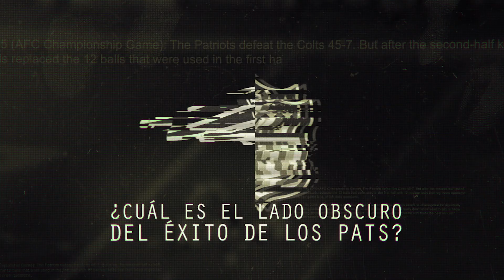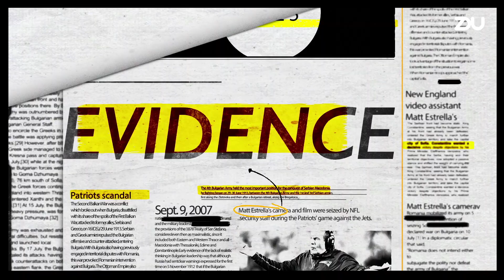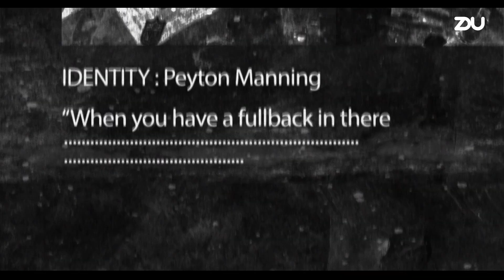¿Cuál es el lado obscuro del éxito de los Pats?